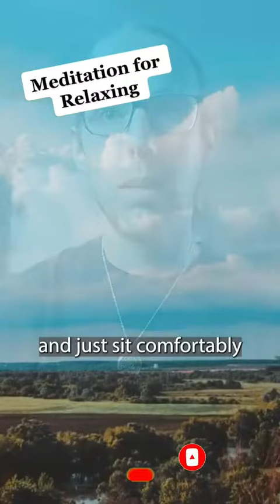Relaxation Mediation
Keywords -
Meditation
Meditation Music
Relaxing
Music for Meditation
Relaxing Music
Relax
Relax Music
Relaxation Music
Healing Music
Yoga
Background Music
Instrumental Music
Chakra
Slow Music
Soft Music
Binaural Beats
Calming Music
Soothing Music
Meditation Relax Music
Positive Energy Music
Peaceful Music
Relaxing Music Meditation
Relaxation Meditation
concentration
wind sounds
relaxing piano music
wind field
calming music
relaxing music
sleep music
calm music
healing music
study music
stress relief music
sleeping music
soothing music
peaceful music
sleep meditation
soft music
binaural beats
TuneOne
TuneOne music
calming music TuneOne
relaxing music TuneOne
study music TuneOne